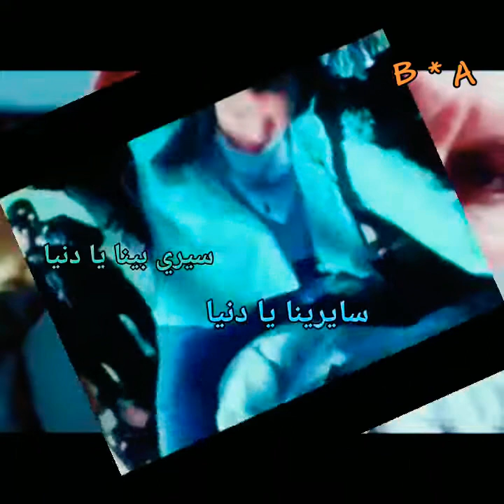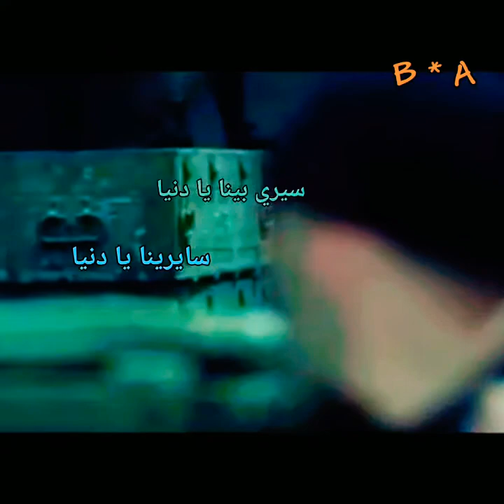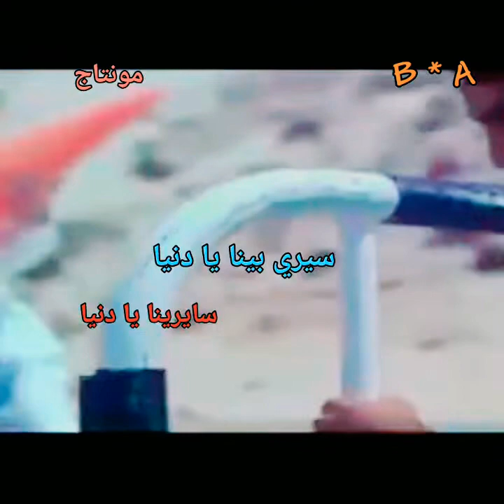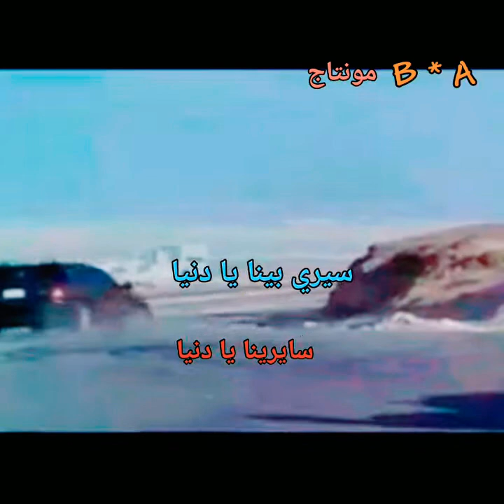احمد سعد * سايرينا يا دنيا 🍁 B * A 🍁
أحمد سعد * سايرينا يا دنيا 🍁 B * A 🍁